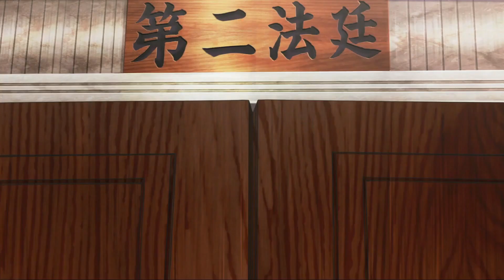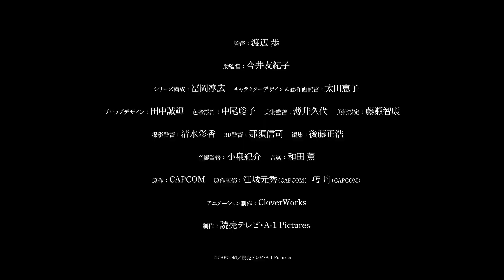Ace Attorney Season 2 [PV]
Lungo promo pubblicato in vista dell’arrivo di “Ace Attorney Season 2″ (Gyakuten Saiban ~Sono "Shinjitsu," Igiari!~ Season 2), nuova stagione dell’anime ispirato alla famosa serie di videogiochi di CAPCOM, che farà il suo debutto in Giappone il 6 ottobre.

♦ SEGUICI ♦

♦ SUPPORTACI ♦

Se acquistate da questo link ci darete un piccolo graditissimo supporto!